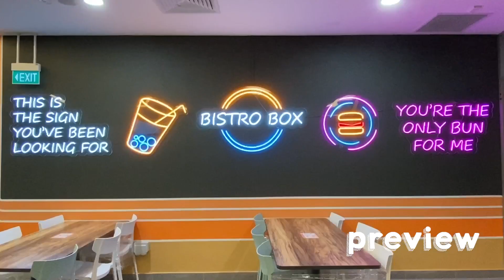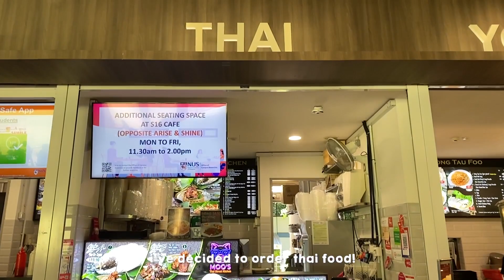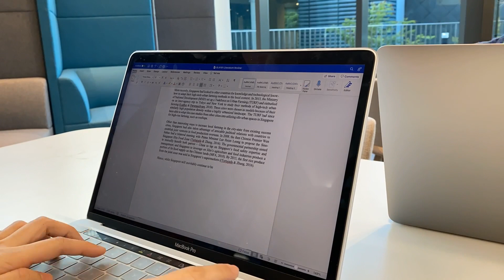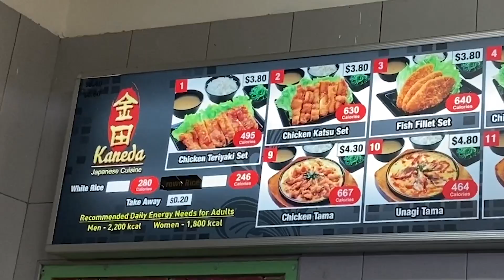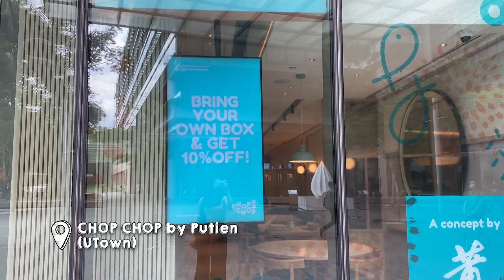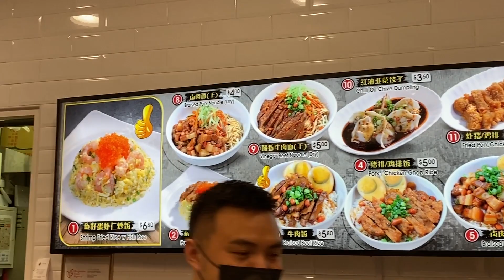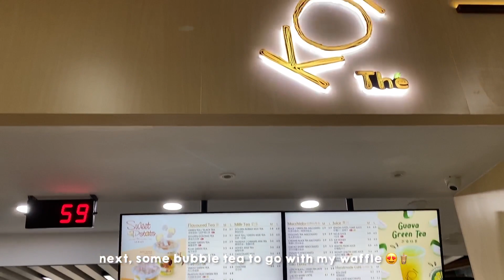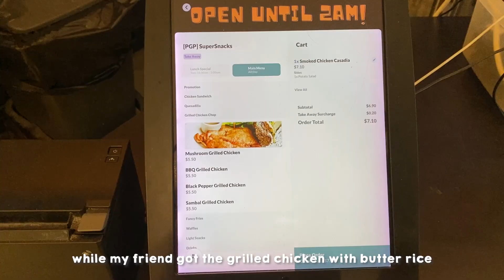college vlog 📕 | nus campus food for a week! 🍔🍱 | national university of singapore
hello everyone!! remember how i said in my previous college vlog that i want to explore more places in NUS and try all the food before i graduate? here’s the sequel of it hehe my first campus food vlog!

had so much fun trying all the different food at the various faculties. let me know if you guys have any NUS food recommendations and i would love to check them out!! 😊

❓FAQs
1) what am i studying?
- double major in global studies 🌏 and communications & new media 🎬
- national university of singapore, year 4 student

2) what do i use to film?
- iphone 11

3) what software do i edit on?
- videos: adobe premiere pro
- thumbnails: procreate

⌛ timestamps
00:00 preview
00:42 monday
05:55 tuesday
09:39 wednesday
13:36 thursday